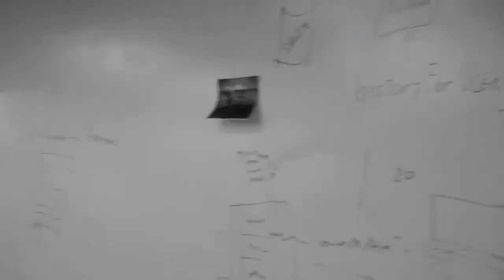Foursquare headquarters with CEO Dennis Crowley